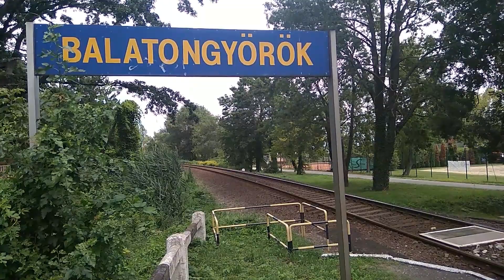Balatoni vonatok | 2019. július-augusztus-szeptember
Életképek a sínek mentén.🚆➡ A felvételek (néhány közülük hangosbemondással) a következő helyszíneken készültek 2019. július-augusztus-szeptember között: Balatongyörök, Becehegy, Keszthely és Vonyarcvashegy. ⬅
❗ A minőség egyes részeken kifogásolható lehet a képstabilizátor és a profi hozzáértés hiánya miatt. 😀 Célom csupán az élmények átadása mások számára hobbi szinten. ❗
🔺 A vágány mellett kérjük vigyázzanak! 🙂🔺